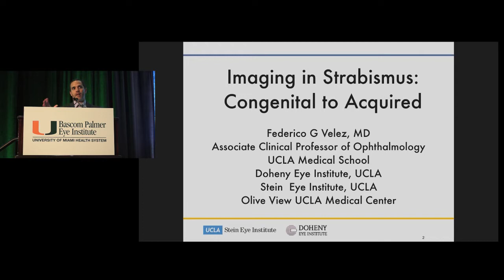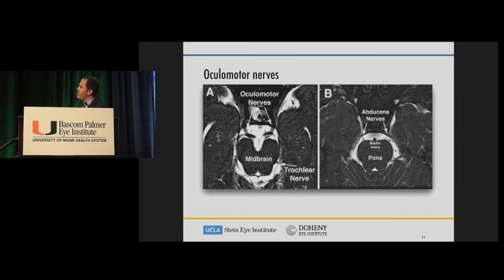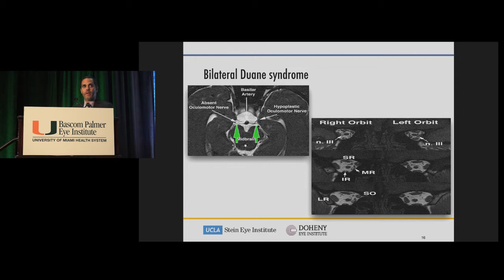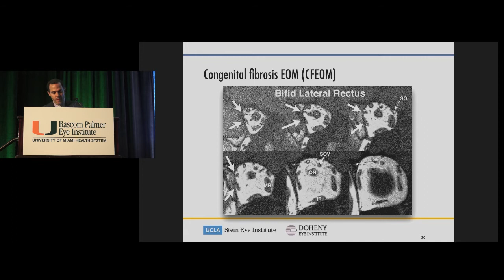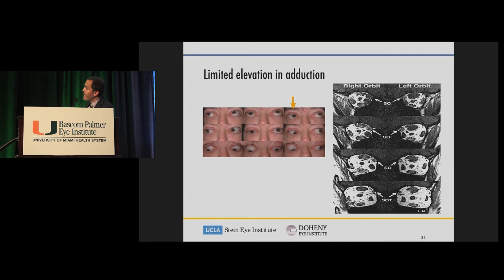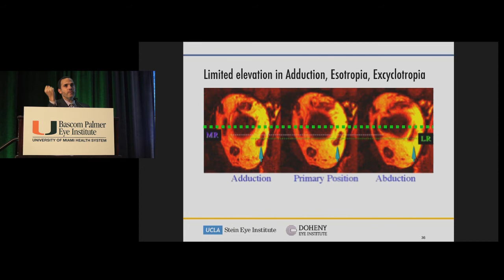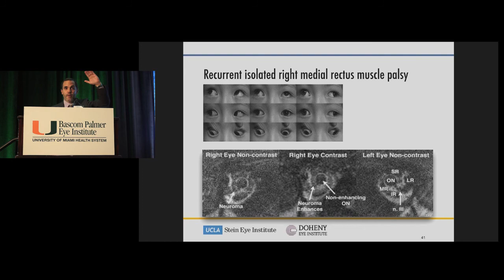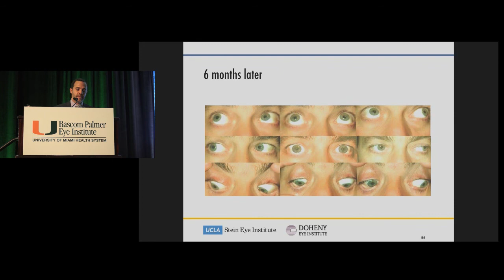Imagenología en estrabismo: desde Congénito hasta Adquirido - Dr. Federico Vélez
El día martes 1 de noviembre de 2016, se realizó el Simposio de Oftalmología Pediátrica -Novedades en la Oftalmología Pediátrica y el Estrabismo 2016. Como primera ponencia, el Dr. Federico Vélez, abrió la sesión con su conferencia "Imagenología en estrabismo: desde Congénito hasta Adquirido".